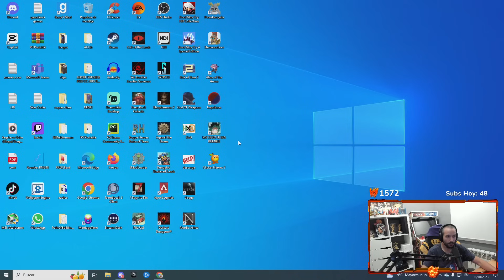MEDUSA, SEGUIMOS CON LOS COMBOS FRESCOS ft. Withzack y Hota - Warchi - Smite Joust Road to Master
Gameplay de Smite Joust Road to Master con Withzack y Hota con Medusa
Codigo "Warchi" en la Epic Store :D